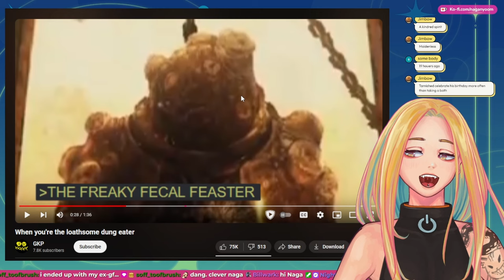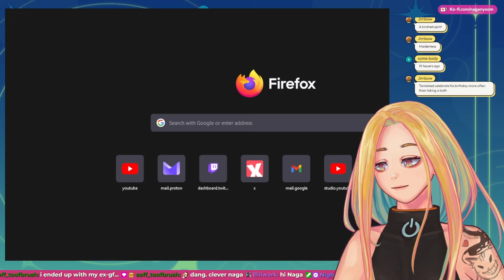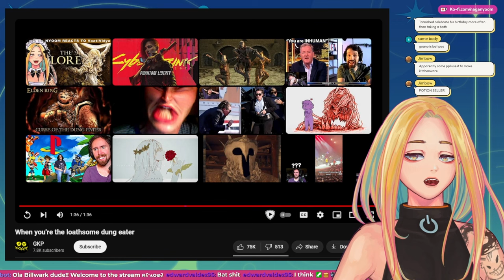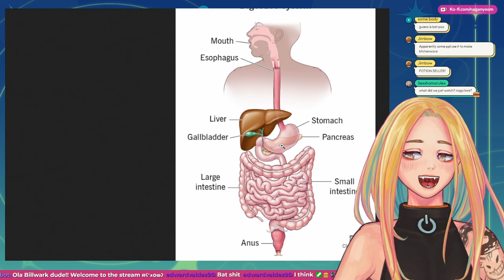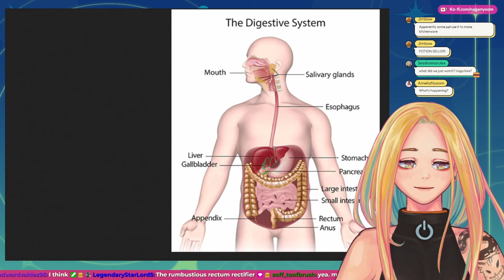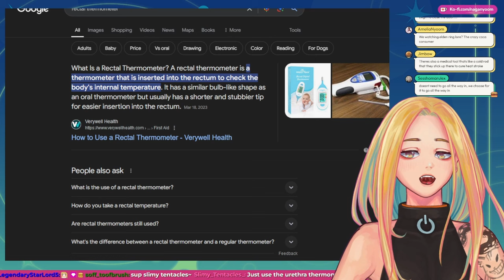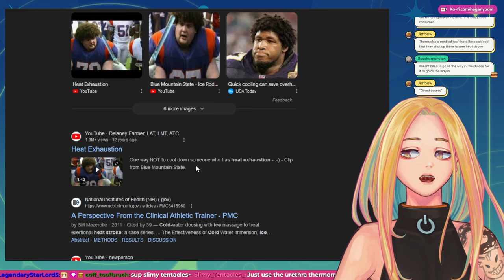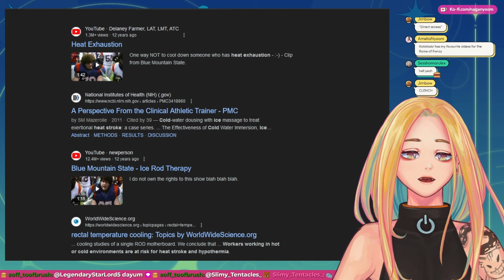The Video Where I Talk about P0opies